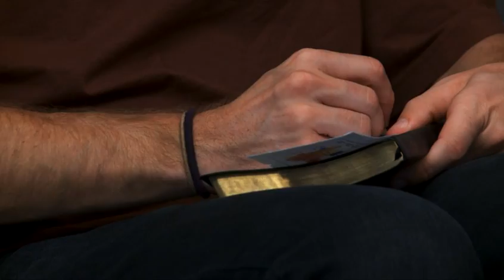Urbana 09 - A Different Beat